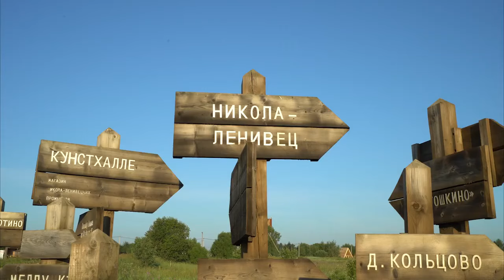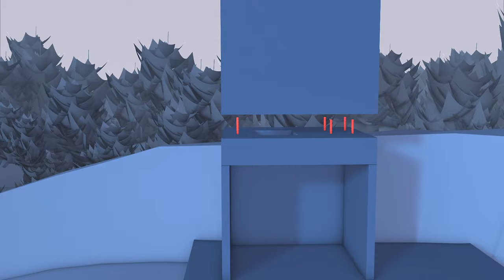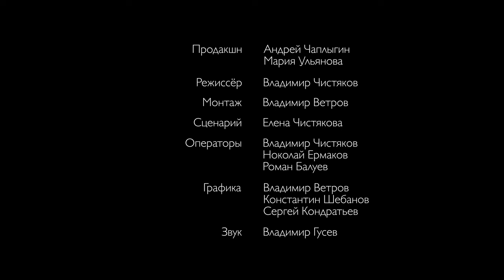Арт-объекту «Русское идеальное» 3 года!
«Русское идеальное» празднует свое трехлетие!

Необычный арт-объект, созданный специалистами КРОСТ по проекту главного архитектора Москвы Сергея Кузнецова, уже в течение трех лет привлекает внимание гостей арт-парка «Никола-Ленивец».

С первого взгляда можно и не понять, но перед вами — полноценное жилое пространство в форме трубы длиной 12 метров, диаметром 3,5 метра и весом 12 тонн!

За три года порядка тысячи гостей арт-парка остановились в этом невероятном доме.

Отделка интерьера выполнена в современном стиле с использованием древесины и металла, а помещение оборудовано всем необходимым для комфортного проживания.

Уникальный не только с архитектурной точки зрения, но и с конструктивной.

В реализации конструкции специалисты КРОСТ использовали особый подход, основанный на приемах судостроения: основу каркаса составляют несущие ребра, устанавливаемые с шагом 500 мм друг относительно друга.

Одной из главных особенностей проекта является бесшовная облицовка, выполненная из листа нержавеющей стали толщиной 4 мм.

Под ней размещается система для отведения барабанного звука дождя, а за счет пенополиуретанового утепления внутри павильона сохраняется комфортный температурный режим на протяжении всего года.

Если вы все еще не видели арт-объект вживую, предлагаем узнать о нем больше в нашем видеоролике.

При использовании материалов канала необходимо связаться с владельцем.